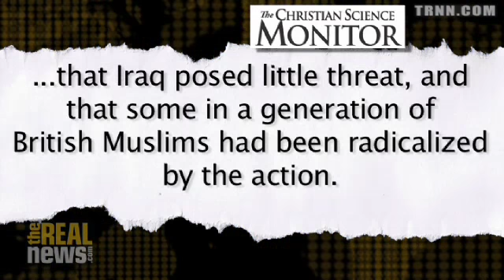MI5 HEAD TOLD BLAIR IRAQ NO THREAT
Eric Margolis: Most US media ignoring explosive testimony by former MI5 head at Iraq inquiry